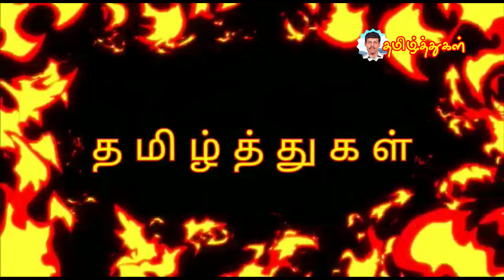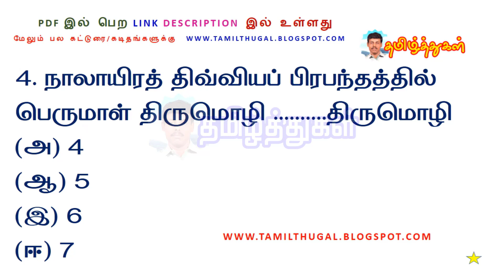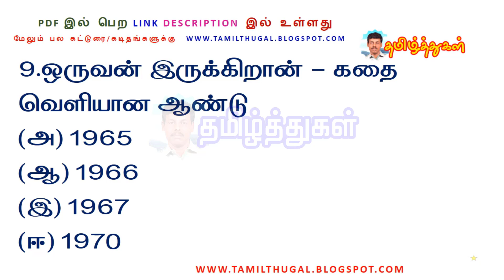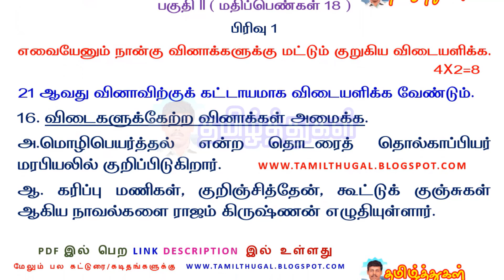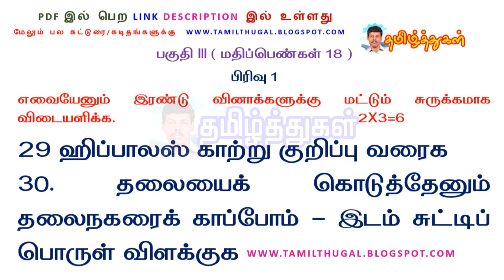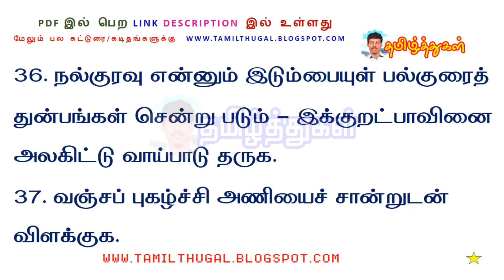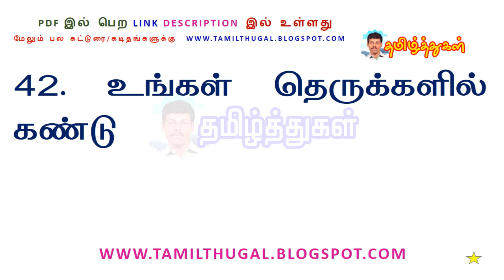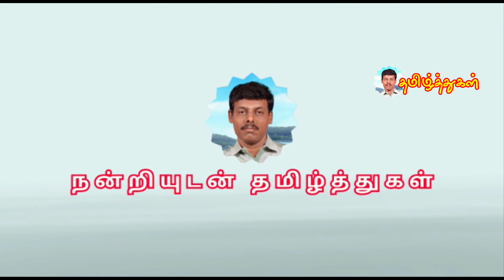வகுப்பு 10 தமிழ் பொதுத்தேர்வு மாதிரி வினாத்தாள் tenth TAMIL SSLC PUBLIC 10th MODEL QUESTION PAPER 2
வகுப்பு 10 தமிழ் பொதுத்தேர்வு மாதிரி வினாத்தாள் 2 tenth TAMIL SSLC PUBLIC 10th MODEL QUESTION PAPER 2 pdf link